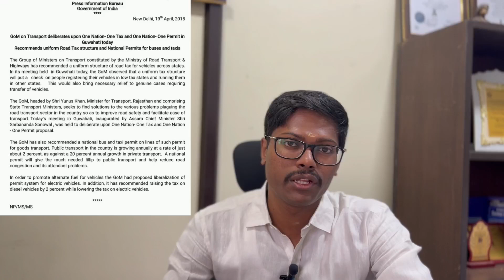Why more vehicles are registered in North eastern states in tamil?